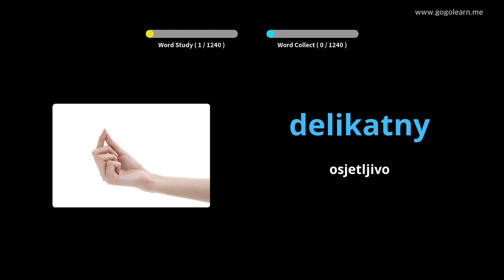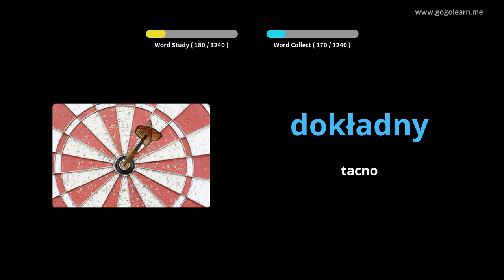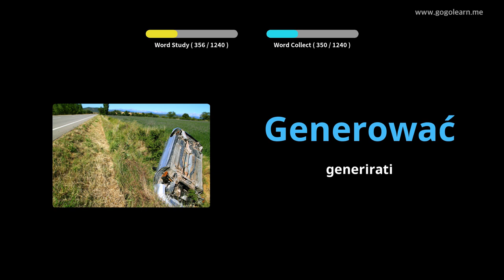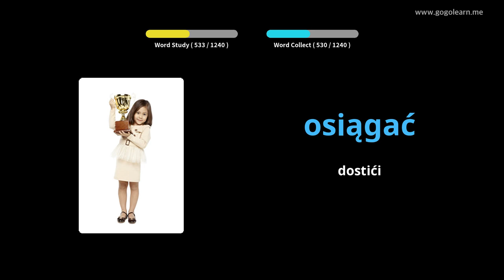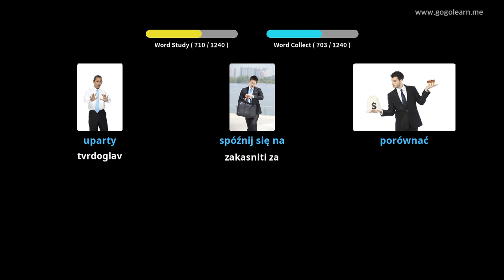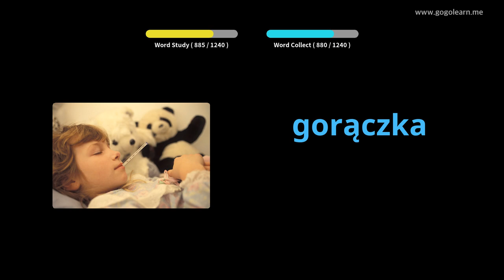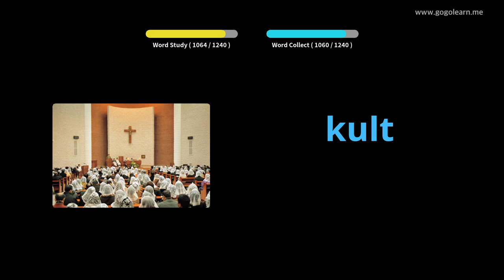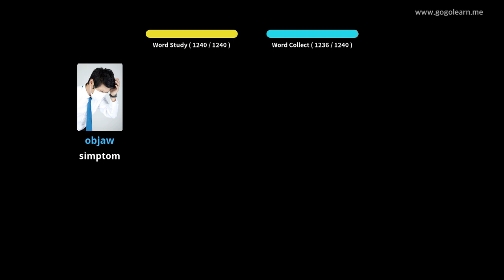Poljski student vokabulara | Golearn